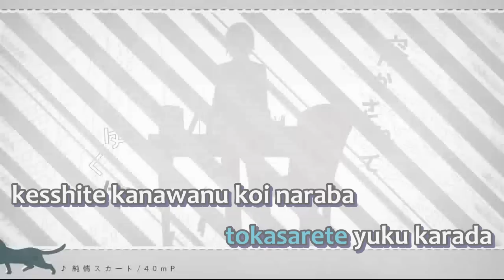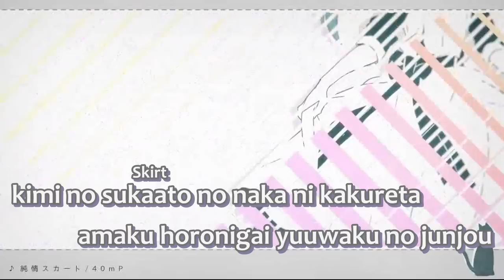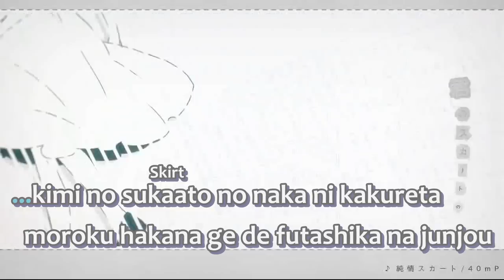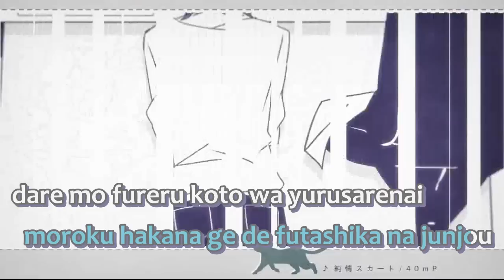【Karaoke】Junjou Skirt【on vocal】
Junjou Skirt
純情スカート
Pure Innocent Skirt

--Information--
Music&Lyrics - 40m-P
Illustration&Animation - Tama
Vocals - Miku Hatsune

--Romaji Lyrics--
boku dake no junjou sukaato (Skirt)

machi yuku hito no shisen o
sono karada ni atsumete wa
itazura ni hohoemu
junjou murasaki-iro no kage

bukiyou na yubisaki ga egaku
owari no nai monogatari
ayashige na sono ondo ni
tokasarete yuku karada

kesshite kanawanu koi naraba
semete wasurete shimau mae ni
sotto kimi no sono kokoro
boku ni misete hoshikute

kimi no sukaato (Skirt) no naka ni kakureta
amaku horonigai yuuwaku no junjou
dare mo fureru koto wa yurusarenai

kotoshi no ryuukou shoku ni
somerareta kono sekai de
kimi ga mi ni matotta monokuro
sore dake ga shinjitsu

chirabatta kotoba o atsumete
kanjou o sagashimotometa
yatto mitsuketa sono shunkan
kimi wa mou inakute

itsuka umarekawaru toshite
soko de futari meguriaeba
kitto boku no kono kokoro
kimi ni sasagete shimau

moroku hakana ge de futashika na junjou

itsuka futari kiete shimawanai you ni
kimi no te no naka de nigirareta shinzou
kimi dake no junjou sukaato (Skirt)

boku mo fureru koto wa yurusarenai
kimi dake no junjou sukaato (Skirt) (Yeah)